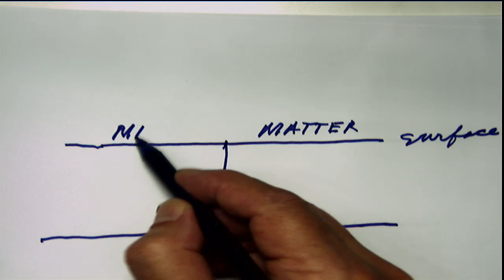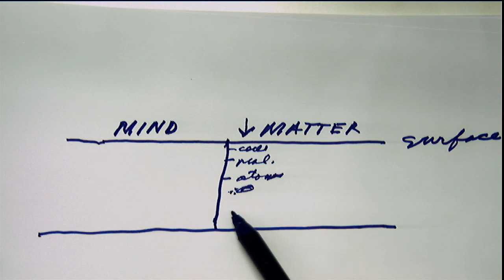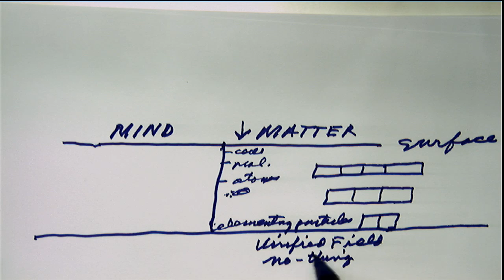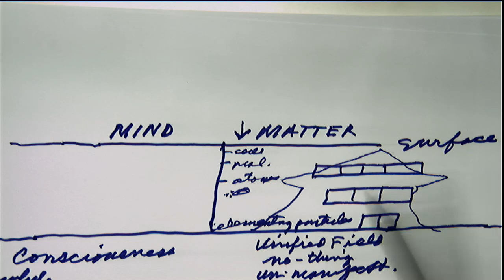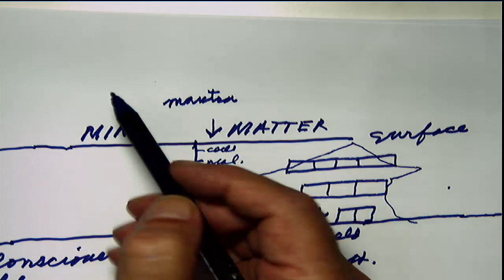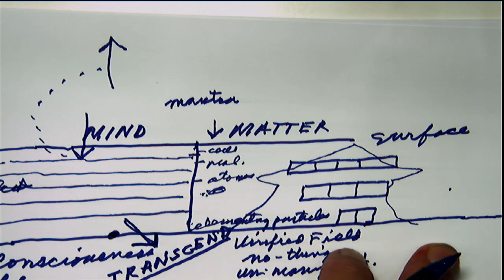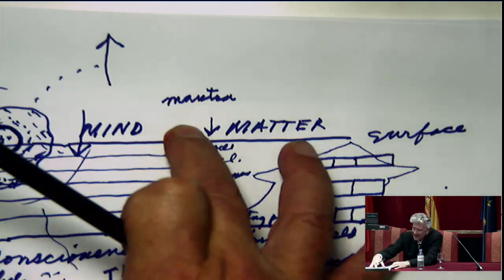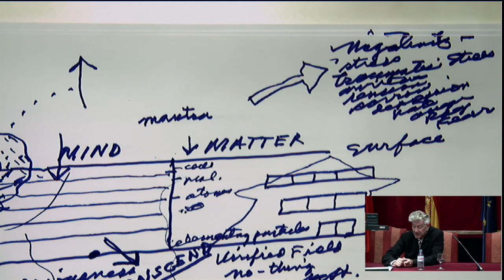Conferencia de David Lynch en Universidad Carlos III, Madrid (versión original en inglés)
Este es el vídeo en versión original en inglés de la conferencia que David Lynch dio el 16 de octubre 2013 en la Universidad Carlos III, Madrid. Pronto tendremos este vídeo doblado al español en este canal.